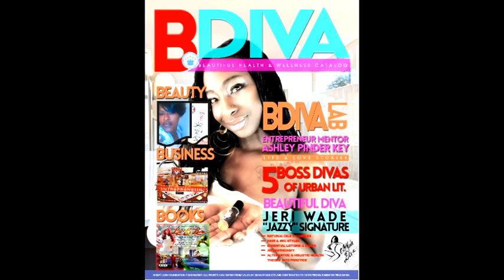HHEAT LION FOUNDATION WOMEN EMPOWERMENT SUMMIT featuring B-DIVA Role Model Ashley Pender-Key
Who Wants to be an entrepreneur?
Hheat L.I.O.N. Foundation Entrepreneur Mentors have taken an interest in helping us empower generation Wealthy. Moorer Family Food LLC, president Mrs. Jackquline Moorer has sponsored the NachoWay brands Franchising course of Who Wants to be an Entrepreneur? Mentoring young women towards social entrepreneurship through several Managing Mentors workshops. Including Food Service & Hospitality Management, B-Diva Essential oil extraction and aroma therapy, Girl Talk book club and discussion groups, and Grandma Care Home Health Solutions. 2014 HHEAT AWARDS HONORS My First Lady with a fragrance to encourage the Return to the Family. Join the group economic seminar board game and Register to be a B-DIVA Role Model.